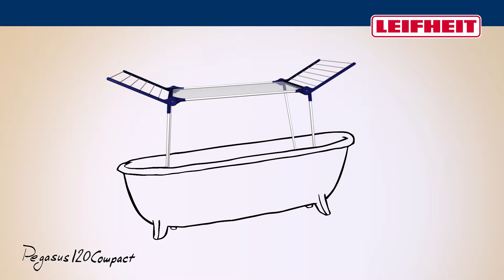Leifheit Pegasus 120 Compact (English)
Pegasus 120 Compact is the name of the Leifheit wing-type laundry dryer that fits easily every narrow bathroom or -- more space saving -- in every commercial bathtubs. The two parallel supporting legs are only 44 cm narrow. The rounded off foot covers are made of soft grip material. They ensure stability and are kind to the material of the bathtub. Despite its small size it offers the whole Pegasus drying comfort: side foldable elements, which widen the drying length up to 12 m. With their height of 92 cm they are also suitable for large laundry. In addition it has sturdy supporting legs and drying bars, which do not sag even when they are used for heavy laundry. Folded, the Pegasus 120 Compact is easy to store. All parts are rust proof. 3 years guarantee. Further information available under